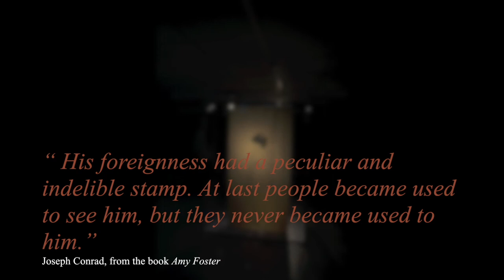Geographical Determinism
Title: Geographical Determinism

Genre: Visual Arts (Installation Art)

Applicant's Role in production: Artist

Materials: Wool fabric, Silk-organza fabric, cloth-moth and textile digital printing

Size: 150*100*240cm

Technical requirement and set-up time: To assemble the glass-cube, 2 hours

Brief Project Description:
The central feature of the art piece is the artist’s picture printed on wool fabric covered with moth’s eggs. The eggs have been allowed to develop into larvae, which have fed on the wool fabric, making holes in it. A second layer made of silk-organza fabric and printed with a Persian carpet pattern, can be seen through the holes. The two layers of fabric are isolated in a glass display case. The installation engages the audience in dialogue and discussion.
Time occupies a central place in creation of the piece, as the larvae spend their roughly 10-day-long life cycle fattening up on the fabric, and leave telltale holes.

The artist is Marjan Kooroshnia, who comes from Iran.
Her nationality (represented by the Persian carpet) is one of the differences between her and the people who walk in the streets and sit in cafés. Her heart aches when she is seen as being different based on her nationality. This pain (the moths) is like leprosy that slowly erodes her mind and her soul in her solitude.
She wants people to know she is different (if they want to), but that knowledge should be based on what she knows or has experienced, things she has made or what she has in her heart. This piece has been created to demonstrate how painful it is when we are judged only by our nationalities. This way of judging others results in destroying their personal identities, not their nationalities.

*It is noted that the big holes have been created through the use of acid.

Artist Statement
The installation I come from… highlights the present conditions of foreign people and their struggle to integrate and exist in an unwelcomingly welcoming host country/society.
This global issue is deeply permeated into our society and is an inconvenient truth for the government and public alike as it requires us to take an honest and deep look within ourselves - it is no longer about “others” but about “us”. Through this work, I would once again like to highlight the political, social and cultural environment surrounding this issue and bring it up to discussion, because I believe it is important to talk about it no matter how uncomfortable and awkward it may be.
This work is the result of a process of reflection on my personal experiences as well as the experiences of those in similar situations who have felt the seed of rejection taking root deep in their hearts because of their place of birth. A lack of platforms for such discussions has meant people have not been able to express concerns and initiate dialogues to achieve better understanding, reconciliation and healing. This piece gives voice to a silent longing to be accepted for whom one is rather than to be identified by one’s nationality and it also makes visible the unseen pain that is all too present around us. It was impossible to talk about the different nuances of pain I have experienced as a foreigner, but creating this installation has started to shed some light on this situation.

The installation is exhibited with the following quote:
“ His foreignness had a peculiar and indelible stamp. At last, people became used to see him, but they never became used to him.”
Joseph Conrad, from the book Amy Foster